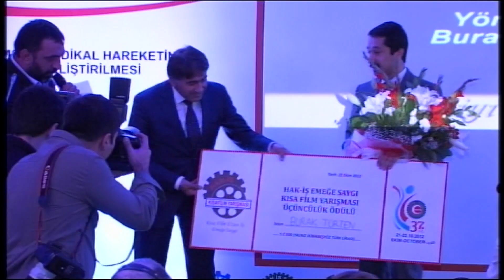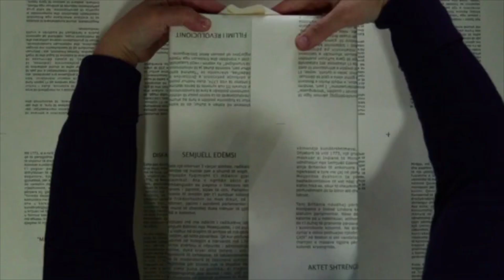HAK-İŞ Kısa Film ''EMEK '' Temalı 2018 Tanıtım Filmi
HAK-İŞ 2018 Uluslararası Kısa Film '' EMEK'' Temalı  Tanıtım Filmi